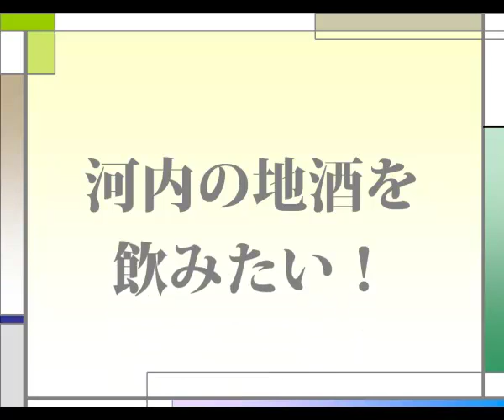河内の『ガイドブック作成プロジェクト』始まりました！ Ver.3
=現代版河内絵図＝オール河内
【歴史と観光綜合ガイドブック】出版！
プロジェクト、始動しました！

興味のある方は、以下のリンクからどうぞ！